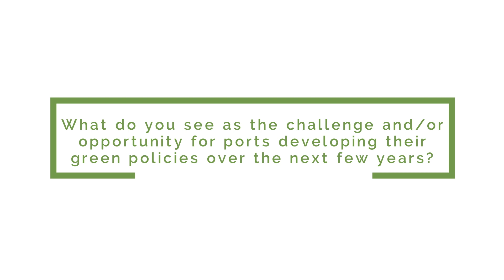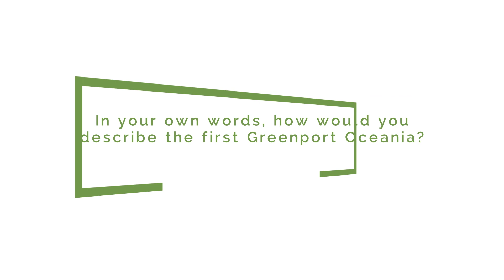GreenPort Oceania Interview - David Stephens